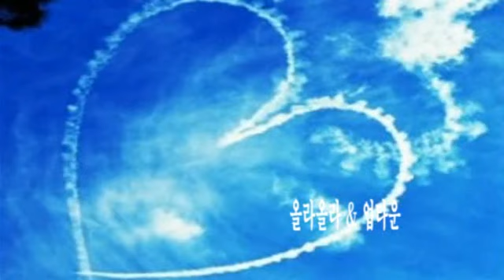올라올라 & 업타운